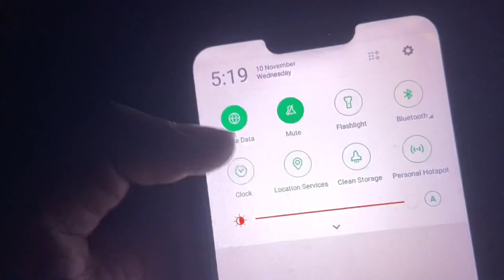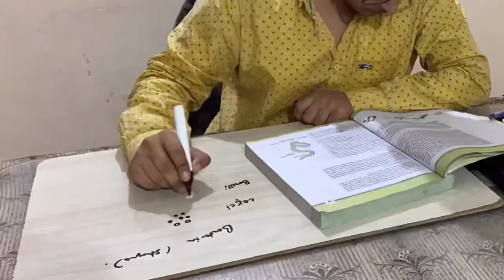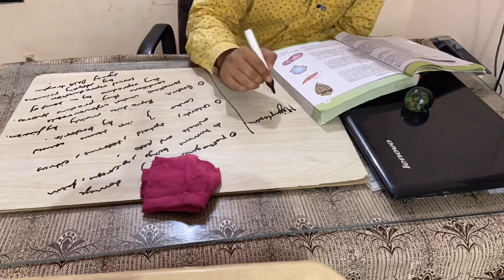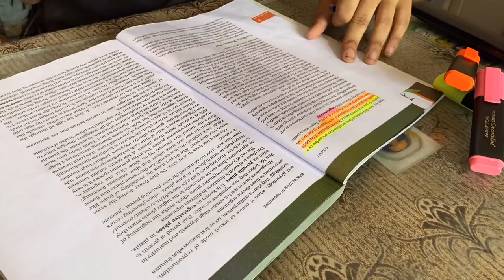I tried to wake up in morning at 5am 😅 | Study Vlog | Perseus Medic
Hello everyone,
           I am Perseus, I make study related videos (vlogs).